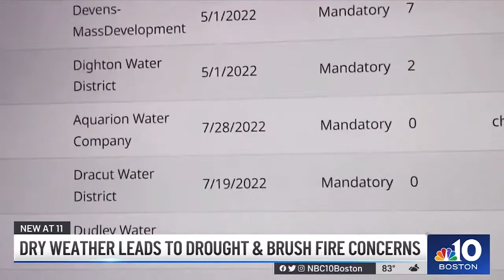08/02/2022 NBC 10 BOSTON: MASSACHUSETTS DROUGHT SPARKS WILDFIRES AND WATER BANS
08/02/2022
NBC 10 BOSTON / NBCUNIVERSAL
REPORTER: OSCAR MARGAIN